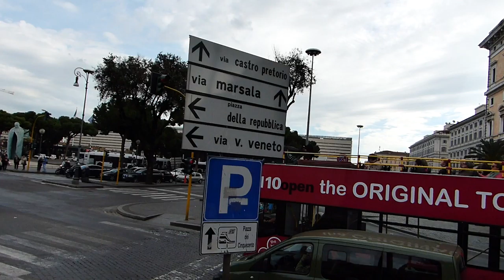Róma (2014) #7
=== Equipments ===
Cameras: Panasonic DMC FZ-200, GoPro Hero4 Black, iPhone 6S
Computer: Apple iMac 21,5" (late 2013.)
Voice recorder: Coming soon
Microphone: Coming soon

=== Softwares ===
Movie Editor: iMovie, GoPro Studio
Subtitle editor: AEGSub for Mac
Sound editor: Steinberg WaveLab LE